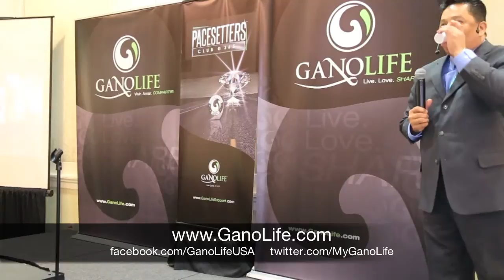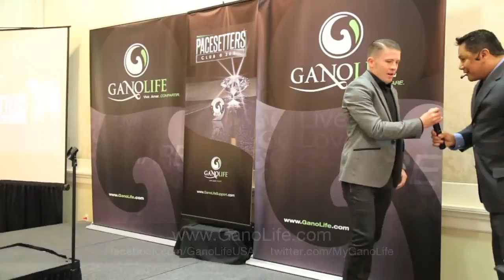Ganoderma Coffee; GanoLife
GanoLife has developed a line of the best premium products with one simple philosophy in mind: Identify products that people consume for comfort and enjoyment each and every day -- and improve them such as instant, 3-in-1 coffee, lattes, cappuccino, mocha, hot chocolate & tea. All of our products are infused with Ganoderma lucidum in its most powerful form; a raw, whole food. This form provides 100% of the power of Ganoderma without losing any of its benefits. From a wide selection of coffeehouse beverages to top quality personal care items, there is truly something for everyone at GanoLife™. Combine these products with the most powerful distribution model on Earth, and you have an opportunity for people to truly live, love, and SHARE.